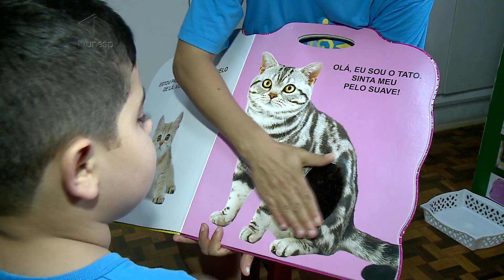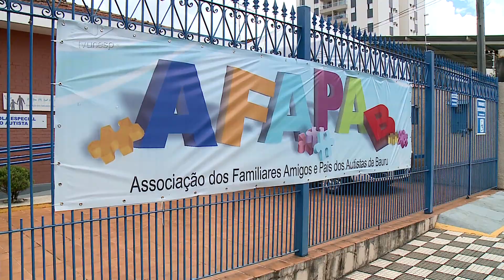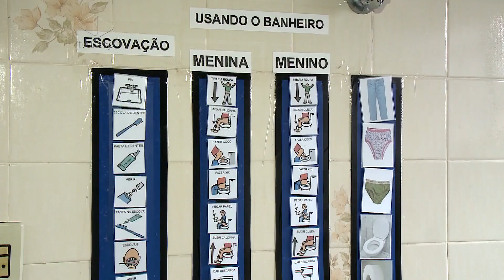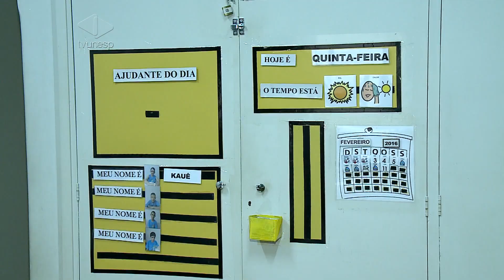Associação que cuida de autistas em Bauru pode fechar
Desde 2009 a Afapab atende jovens e crianças com autismo. Mas, a Associação vem enfrentando dificuldades financeiras para manter os atendimentos. Sem uma sede própria e com um repasse do Município que não cobre as despesas, a entidade precisa contar com doações para não fechar.